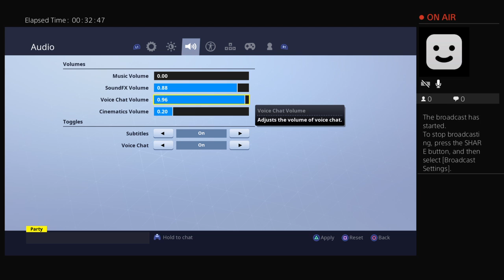GAMER_GURL_1998's Live PS4 Broadcast